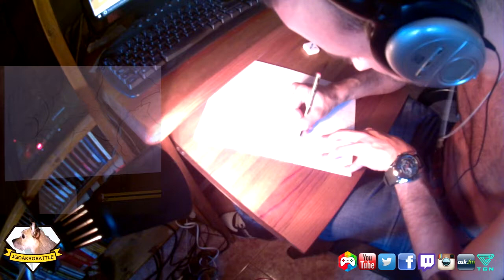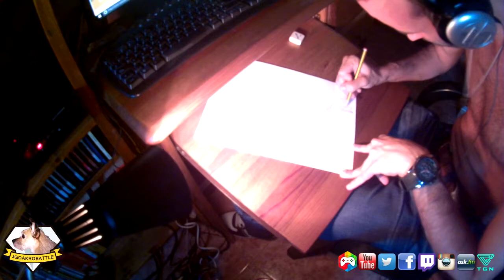DragonBallSuper SpeedDrawing Pencil Sketch ArtWork music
hoy traigo algo diferente...
un dibujito a lápiz de Dragon Ball Super!
Son Goku, Vegeta y el nuevo enemigo, Black Goku!
todos en sus nuevas fases de Super Saiyajin Blue y Rose.
la de Black Goku imagino que no será SSJ God, verdad?

¿queréis más vídeos relacionados con Dragon Ball?

os dejo cona el making off del dibujo

música de Alberto Rekuero:
Chōzetsu☆Dynamic! en Español (Castellano)

LINKS JGO!

Links Players Level UP

IT'S FREE!!!